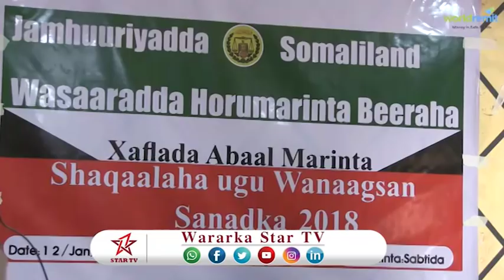DAAWO WASIIRKA BEERAHA SOMALILAND OO SHAHADOYIN GUDONSIYAY SHAQAALIHISA UGU WANAAGSANA SANADKI HORE